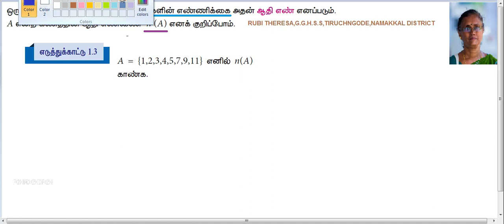9th_Maths_Example 1.3